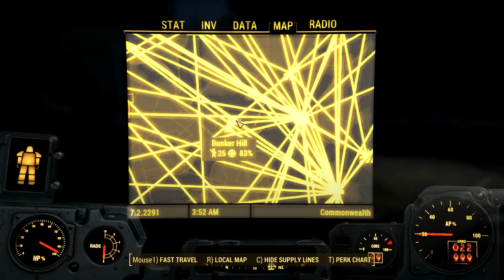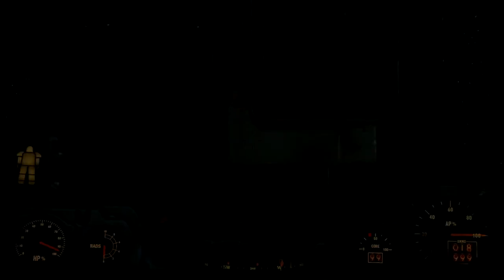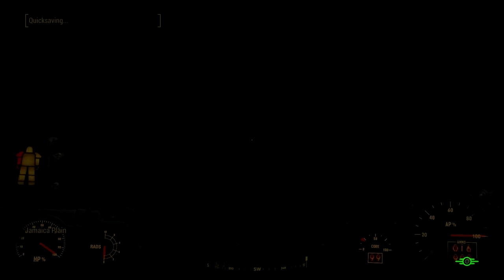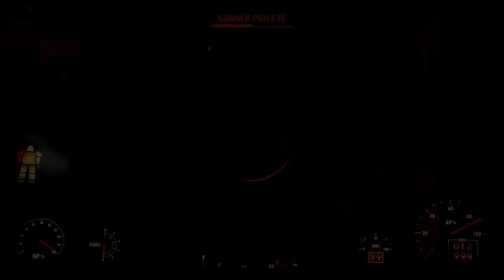The Last Voyage of the USS Constitution: Let's Play Fallout 4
One thing that makes the Fallout Series so great is it's whimsy. It drops you into this impossibly grim atmosphere, and then shows you something fun and silly.

And the fact that something fun and silly can still exist in a grim place is a very important lesson.

And now, a group of robots try to fly the USS Constitution from the top of a bank.